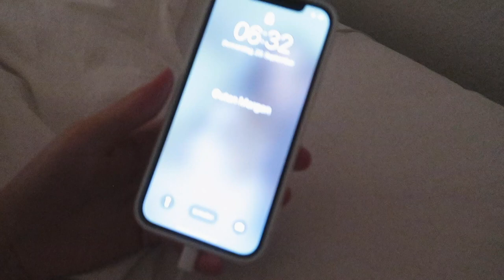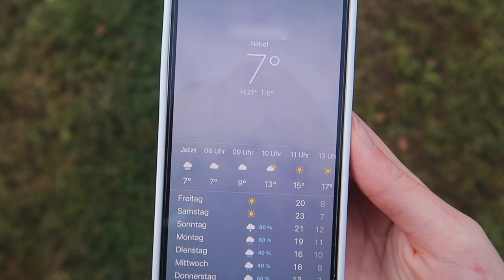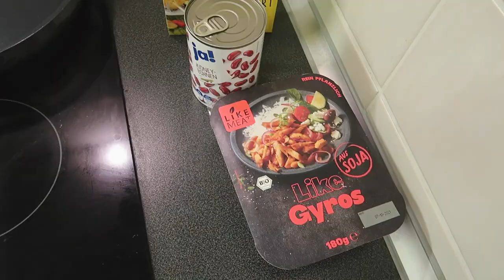Mein ALLTAG ALS AZUBI MIT HUND | 8h Arbeitstag | Zeitmanagement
Hey!

Als Azubi, Student, Schüler oder Person mit Vollzeit-Job ist es oft schwierig, einen Hund artgerecht auszulasten. In meinem Fall habe ich eine Lösung gefunden, wie ich beides vereinbaren kann. Deshalb seht ihr in diesem Video einen kleinen Einblick in meinen Ausbildungsalltag während Jack bei mir lebt! Viel Spaß beim Anschauen 😊 Bei Fragen einfach einen Kommentar schreiben oder mich per Insta dm kontaktieren.

! Was mir noch wichtig ist anzumerken:

Ziel dieses Videos ist es, euch zu zeigen, dass nicht jeder die idealen Vorraussetzungen für einen Hund hat, es aber mit der richtigen Organisation und Motivation trotzdem gelingen kann. Ich war die letzten 1,5 Jahre viel im Homeoffice und mein Hund war dementsprechend kaum alleine, jetzt ist das eben nicht mehr möglich und trotzdem gebe ich mir sehr Mühe, Jack ein erfülltes und glückliches Hundeleben zu ermöglichen. Die meiste Zeit lebt er bei meinen Eltern und sie kümmern sich sehr gut um ihn. Der Alltag, wie ihr ihn im Video seht, ist nicht der Normalfall. Ob Hund und Vollzeit-Job vereinbar sind, ist immer individuell zu sehen. Jeder hat andere Umstände und Vorraussetzungen und vor allem auch Hunde gehen unterschiedlich damit um.

➡️ Hier meine Empfehlung für alle Welpenbesitzer (*Welpen Basics Buch)

🎥 Mein Equipment
Kamera: Canon Eos 80d
Zweite Kamera: Canon G7x Mark 2
Mikrofon: Rode Videomic GO
Zweites Objektiv: Canon 50mm 1.8
Schnittprogramm: Adobe Premiere Pro CC
Laptop: MacBook Pro 2019